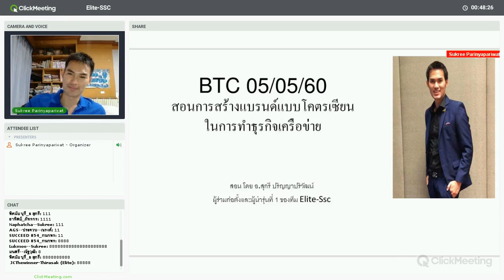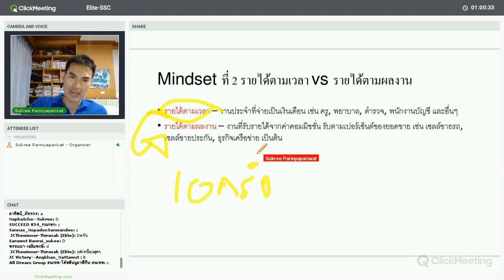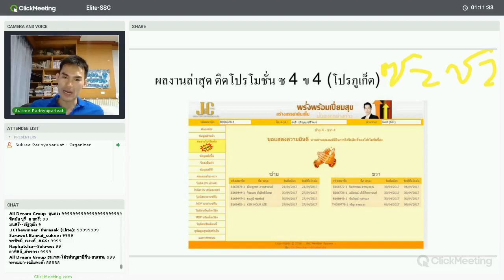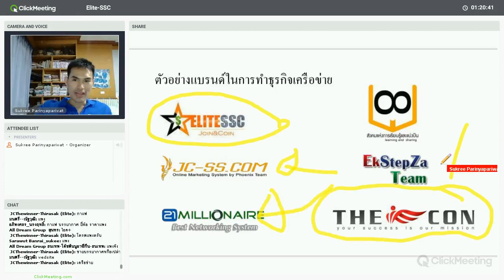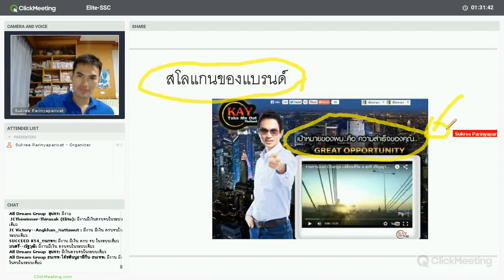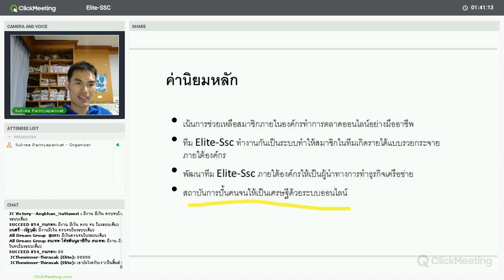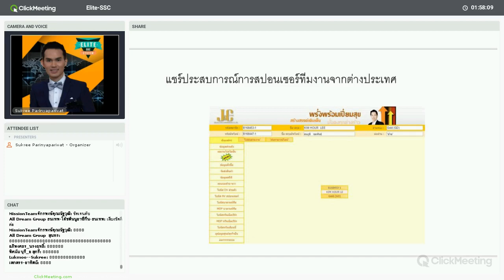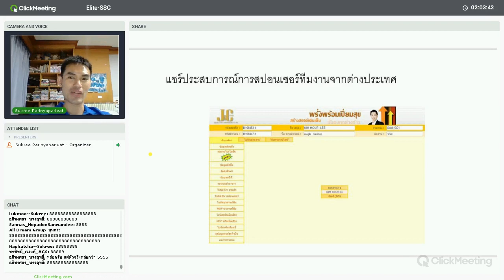สอนการสร้างแบรนด์แบบโคตรเซียน สไตล์ อ.สุกรี ปริญญาปริวัฒน์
สนใจร่วมสมัครทำธุรกิจ Join and Coin คลิ๊ก
หรือติดต่อผมโดยตรงได้ที่ 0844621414 อ.สุกรี ปริญญาปริวัฒน์